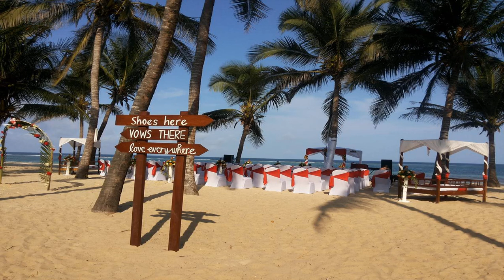Amani Tiwi Beach Resort | Route to BAT Tiwi Cottages, 00100 Tiwi, Kenya | AZ Hotels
Amani Tiwi Beach Resort | Route to BAT Tiwi Cottages, 00100 Tiwi, Kenya